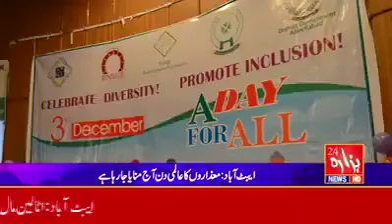Help Foundation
دکھی انسانیت کی خدمت میں پیش پیش 🙂 🙂